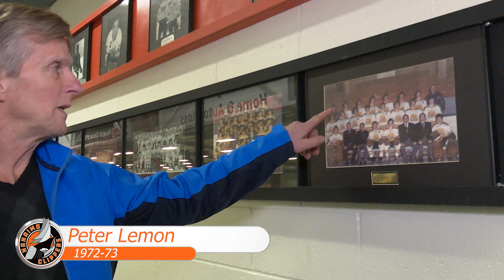Peter Lemon Clippers Promo 2019 1